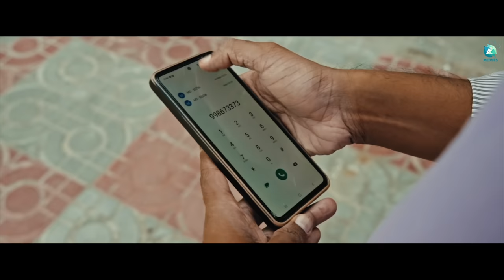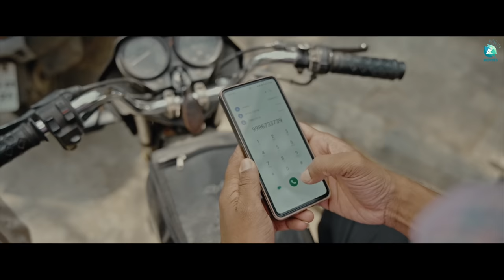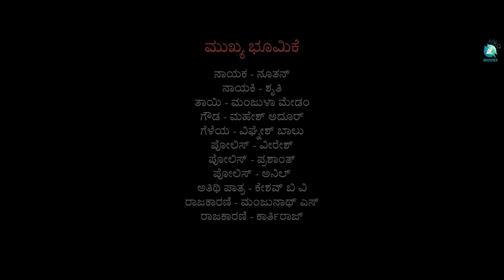O+ Fellow - Kannada Short Film | Lohith Veer | Om Studios | A2 Movies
Presenting 'O+ Fellow,' a deeply moving short film featuring an exceptional ensemble cast, led by Nuthan and Shruthi Gowda. With the stirring music of Om Studios and masterful direction by Lohith Veer, this narrative delves into the profound nature of human connections and the transformative power of compassion. 'O+ Fellow' is a testament to the resilience of the human spirit and the universal language of kindness.

Movie Name : O+ Fellow
Director : Lohith Veer
Banner : PragVib Cinema House
Singers : Kaushik & Team
Starring : Nuthan, Shruthi Gowda, Manjula, Mahesh Adoor, Vignesh Balu, Veeresh Havargi, Anil, Prashant, Manjunath, Karthiraj, Keshava, Praveen, Rajeshwari, Prathish Devadiga, Sachin Shetty, Keerthana Shetty
DOP & Editor : Chandu Mylar
Dailogues : Kiran KR Pete
Make Up : Gautham Naidile Studio
Colour Grading : Hari
Posters: Kiran Naveen